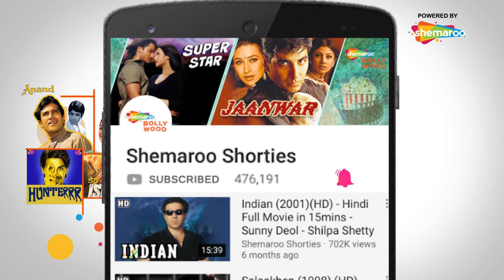Inteqam (HD) | Sunny Deol | Anil Kapoor | Meenakshi | Kimi Katkar | Full Movie in 15 Min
A corrupt lawyer (Prem Chopra) traps a raped girl Chhaya (Kimi Katkar) to help the man walk away. Sita's brother Birju (Sunny Deol) decides to take revenge. He teaches lesson to advocate by ruining his sister Sita (Meenakshi Sheshadri) life. Sita's other brother Vikram (Anil Kapoor) stays away to make an honest living, but on learning the things happend he comes to fight with Birju. Circumstances pit Birju and Vikram against a common enemy Narayan (Kader Khan). Will Birju and Vikram be able to punish Narayan?

YOR – 1988
Star Cast - Sunny Deol, Anil Kapoor, Kimi Katkar, Meenakshi Sheshadri, Kader Khan, Prem Chopra
Director –  Rajkumar Kohli
Cinematographer – Parvez Pathan
Writer - Laxmikant Sharma, Lalit Mahajan
Lyrics - Anand Bakshi
Editor – Prashant Singh Rathod